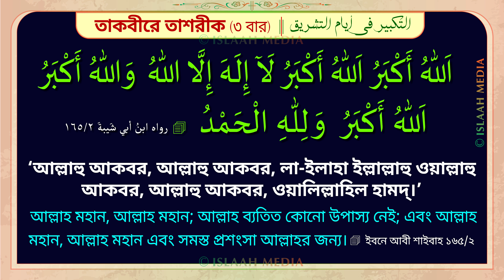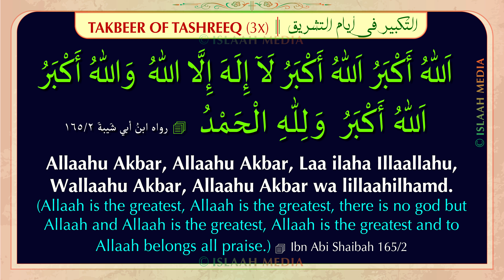আরাফার দিনের গুরুত্বপূর্ণ আমল। এক রোজায় দুই বছরের গুনাহ মাফ হয় । TAKBIR E TASHRIQ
আরাফার দিনের গুরুত্বপূর্ণ আমল ফজিলত ও গুরুত্ব আরাফার দিন রোজা রাখার ফজিলত
আইয়ামে তাশরীকের দিনে কি কি পড়তে হয়
আরাফার দিনের রোজার ফজিলত
আরাফার রোজা
আরাফার রোজার হাদীস
আরাফার রোজার হাদিস
আরাফার দিনের রোজার নিয়ত
আরাফার রোজা কবে
আরাফার রোজা কয়টি
আরাফার দিনের দোয়া